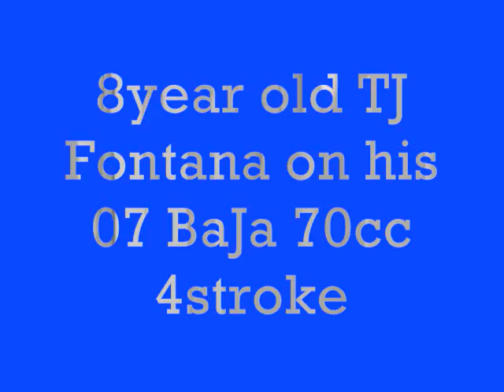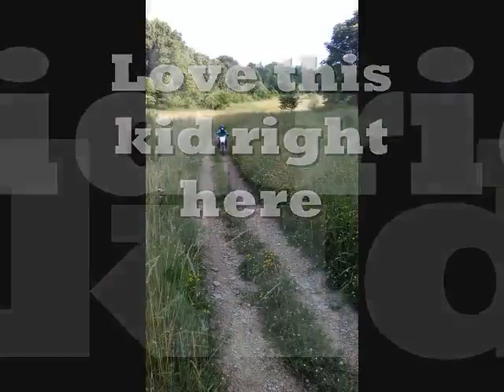Tj Fontana on his 07 70cc Baja dirt runner 4stroke.